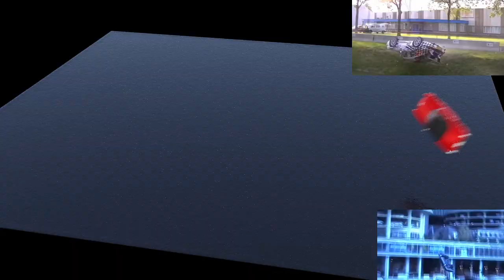Houdini Flip a car falls into the water creating big splash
Simulation size: 15*4.5*14
Particle separation: 0.0084
Cache size: 278 GB (compressed particles, whitewater particles, surface mesh)
Max flip sim point count: 17,301,251
Four layers of whitewater: generic, spray, bubbles, car bubbles. Shaded based on state attribute
Max RAM usage: 80GB around
Custom bound drag on Flip, air drag on whitewater